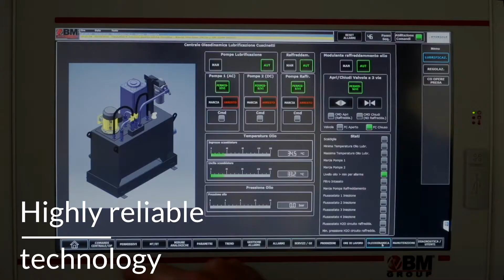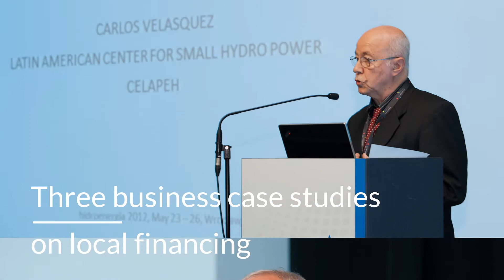HYPOSO & the EU Hydropower Industry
The European Hydropower Industry stands for excellent performances and services. The EU H2020 project HYPOSO aims at supporting the EU Hydropower Industry to foster more clean and reliable energy in target countries in Africa and Latin America. Find out more in just a few minutes.